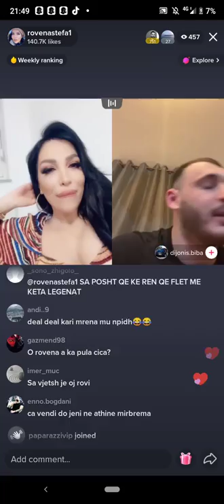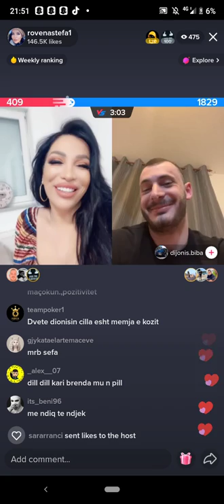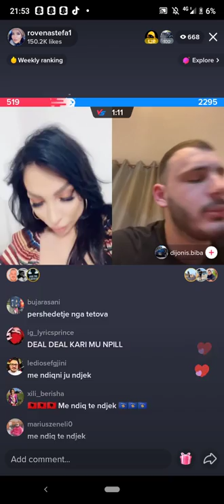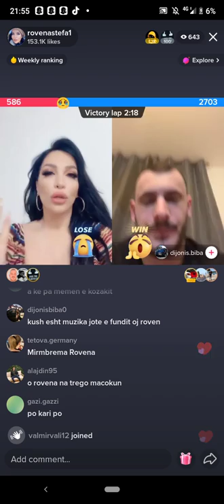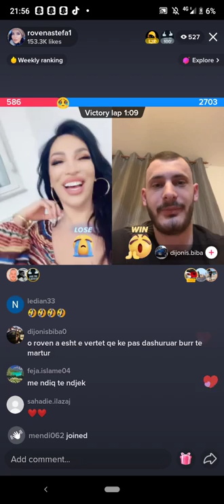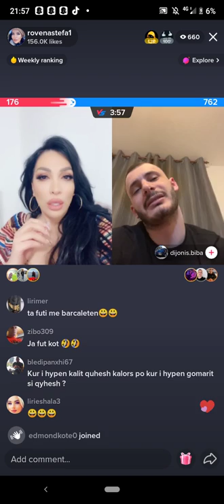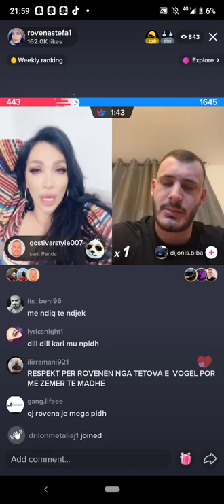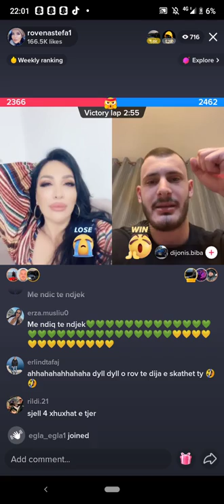Dionis Biba me Rovena Stefen gallat (dill dill k*** ne p***) 😂😂😂